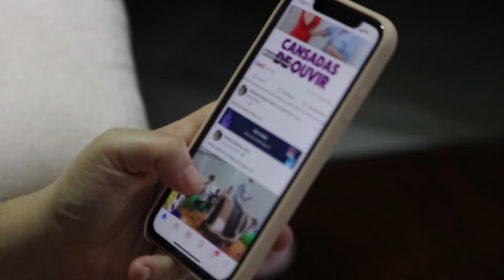Instagram añadirá pronto los NFTs según Mark Zuckerberg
El CEO de Meta, Mark Zuckerberg, ha revelado que su aplicación para compartir vídeos y fotos, Instagram, se está preparando para añadir tokens no fungibles (NFT) a la plataforma.